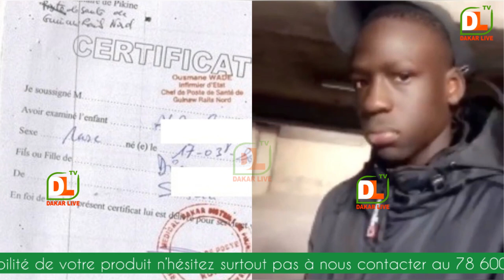Affaire de v!ol du fils de cheikh et de audrey: le procès repoussé pour la 3eme fois à cause…